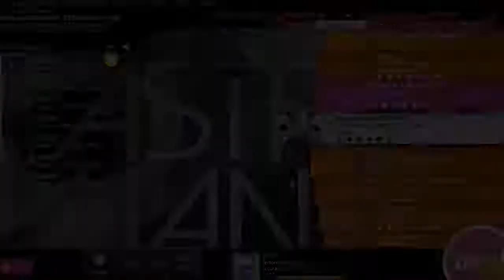astrosexy cut ver EZ FC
I wanted this score so much
🔸Check description for useful information!🔸